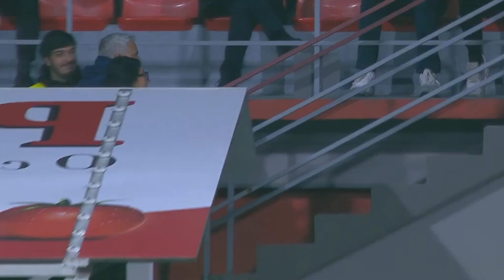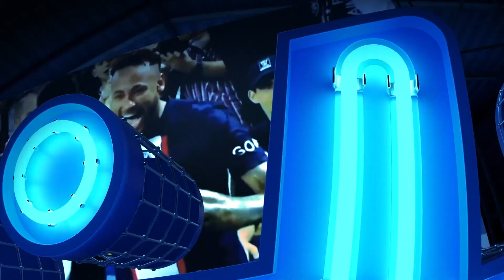CAMBIOS en el FÚTBOL; REGLA 'ANTI' DIBU | “El MADRID es el FAVORITO” | ¿Llega NEY para la REVANCHA?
Críticas a Xavi en España por asegurar que el Real Madrid es el favorito contra el Barça. A horas del Clásico, Eric García apunta a ser titular en lugar del lesionado, Andreas Christensen que no llegaría en condiciones, además el Real Madrid iniciaría con Modric, Camavinga y Toni Kroos en el centro del campo. Análisis previo de Real Madrid vs Barcelona de Juan Pablo Varsky, ¿quién es el favorito? Neymar está haciendo todo lo posible para intentar estar presente en el partido de vuelta contra el Bayern en Alemania. Gary Neville, leyenda del Manchester United, criticó el fichaje de Casemiro por ser demasiado caro y poco inteligente. Se sortearon los cuartos de final de la FA Cup y el Manchester City enfrentará al Burnley, mientras que el Manchester United irá contra el Fulham. Jurgen Klopp habló sobre el rendimiento de Darwin Nuñez, que se fue ovacionado en Anfield después del triunfo del Liverpool. Se confirmó la sanción a Jose Mourinho, luego de su expulsión en la derrota ante Cremonese. El entrenador de la Roma fue sancionado con 2 partidos y una multa de 10 mil euros por entrar en el vestuario de los árbitros. La FIFA contra las numerosas pérdidas de tiempo en el fútbol y evalúa soluciones para evitarlas, se considera detener el reloj cuando el balón sale del campo o se comete alguna falta. Nueva regla anti Dibu Martínez a partir de la próxima temporada para evitar que los porteros hablen o molesten a los cobradores de penaltis.